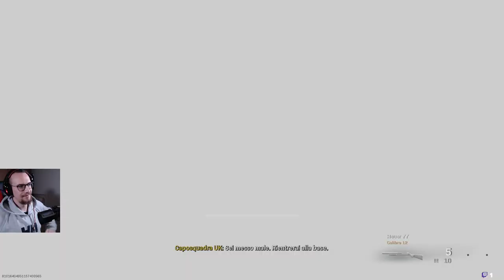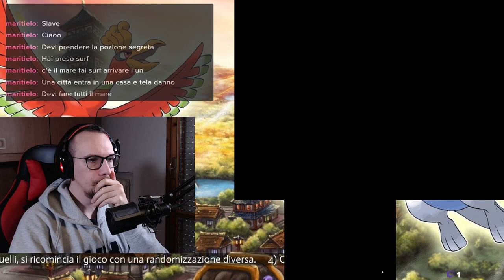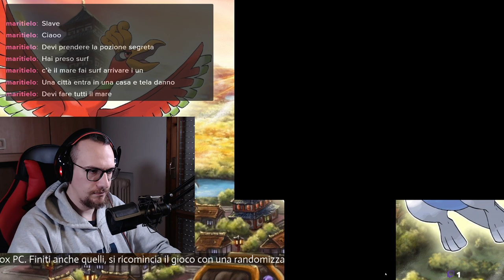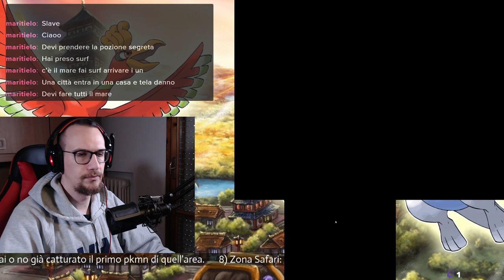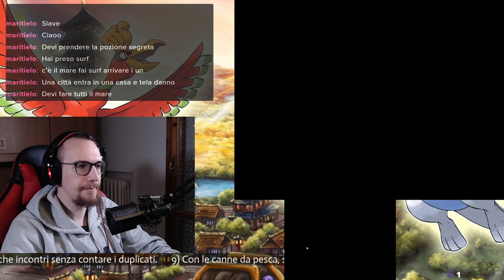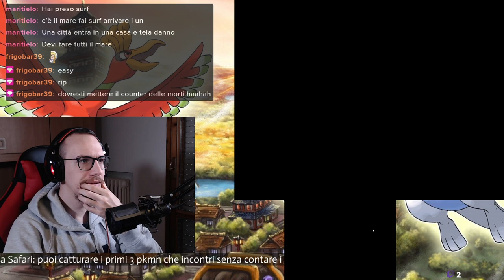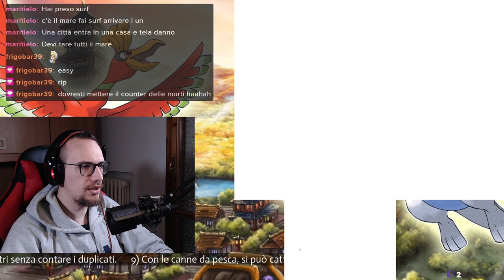WORZONATAH DEL VENERDI'???? E' la seconda volta che tocco Warzone 09/04/2021